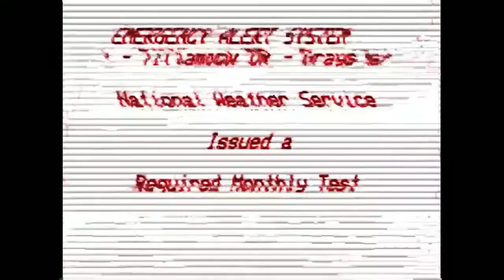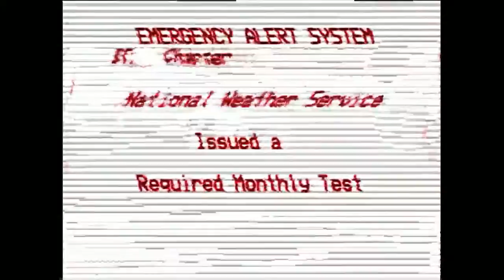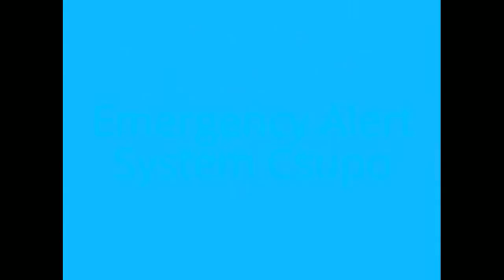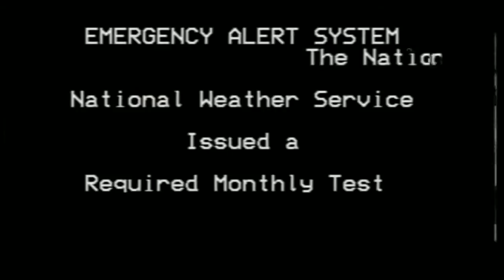FAST STUFF My Version (Slowed Down)